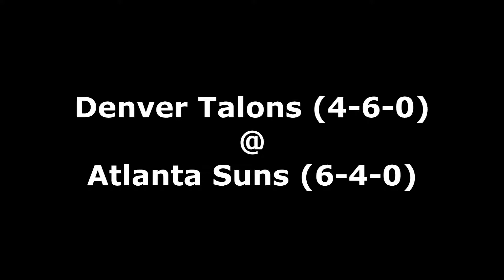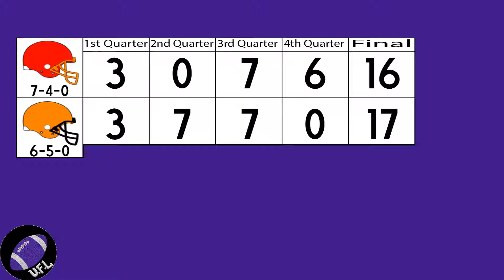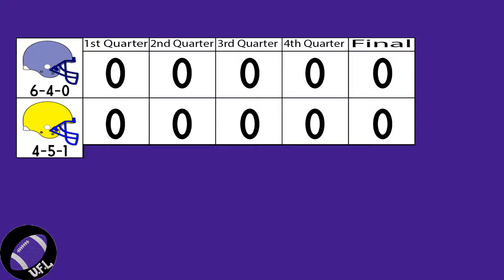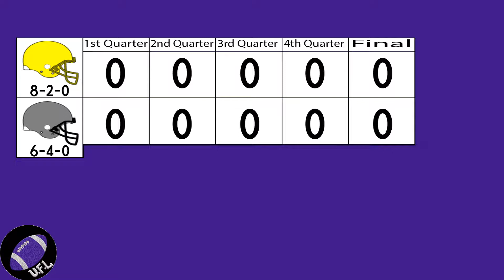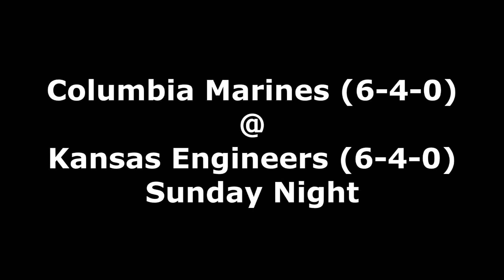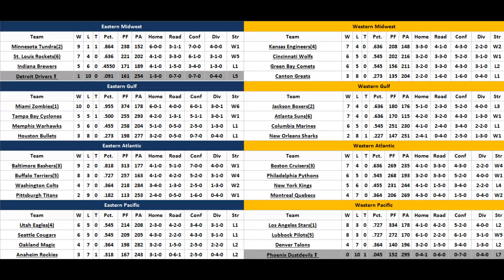2018 UFL Season: Week 11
Here is Highlights of Week 11 of the 2018 UFL Season! The week of 11-11/12-2018. What incredible things will happen this week!?!?! WE'RE GONNA FIND OUT!!!